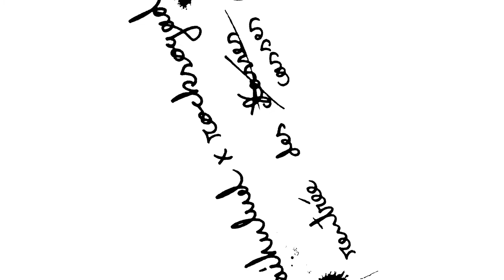🔨rentrée des casses🔨🏧🔨🔥rock so gad🔥shaihulud🔥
instru/mix/master/clip: shai hulud

lyrics: rock so gad & shai hulud

plus de rock so gad:
@rocksogadactu (fb)

Paroles
Intro : (Rock So GAD)

La saison commence
Le maître fait l'appel
Fin des vacances
Retour au réel

On est paréEs
Pour l'affrontement
SoudéEs
On fonce fièrement
Hiver été
Automne printemps
Rentrée des casses
Continuellement
Même traquéEs
Jamais on s rend
MatraquéEs
La gueule en sang
Rentrée des casses
Eh ouais on s'venge
A coups de casques
A coups de planche

1er couplet : (ShaiHulud l'Ombre)

Rentrée des classes
K-Way dans le cartable
Classe contre classe
On joue cartes sur table
Wé gare au gaz
Et sa vallée de larmes
BloquéEs dans la nasse
MenacéEs par leurs armes
Allez lance ta grenade
T'étonnes pas des mortiers
Tu vas prendre pour ton grade
Et puis pas qu'à moitié
La manif s'énerve
A gorge déployée
Aucun street medic
Ne viendra te soigner
Tout l'monde te déteste
Ouais t'as bien entendu
Parce que tu oppresses
Et que tu t'es vendu
Rentrés des casses
A l'école buissonnière
Derrière le masque
Une foule solidaire
Qui s'apprête à faire face
Aux violences policières
L'Etat tabasse
On le laissera pas faire
Guerre de classe
Dispositif
Disciplinaire
Coercitif
Des individuEs
En action collective
Repeignent ta rue
Pille ce dont on les prive
Blocage des flux
La manif est sauvage
Le système tue
Donc vive le sabotage
On a serré les dents
Accumulé la rage
Sèmes le vent
Tu récoltes l'orage
Des  chants de révolte
Résonnent à tes fenêtres
Maintenant tu regrettes
Que ce soit toi le maître

Refrain :

(ShaiHulud)
Et tu nous appelle pour la rentrée des classes
Mais nous on s'ramène pour la rentrée des casses
Rentrée des casses *4
Le maître nous appelle pour la rentrée des classes
(Rockso)
ParéEs pour l'affrontement *4

Pont : (Rockso)

On mange du gaz
Ils mangent nos casques

2ème couplet : (Rock So GAD)

C'est l'automne
Ca sent la partie de pêche en Sologne
Écoute on entonne
Les chants des black block de Cologne
Darons, daronnes
Offrez pour la rentrée des gomm-cogne
Quand l'État claironne
Qu'il avance sans entendre nos grognes

Si ça détonne quand le deux ton résonne
Si ça t'étonne que tes tétons frissonnent
C'est que les formes de lutte qu'on ambitionne
Pètent les normes comme on pète des cônes
Rentrée des classes tout le monde est déter
Ça tient jusqu'en Mars, piège à Necker
Media de masse dit trop d'la deumer
Rentrée des casses cortege est solidaire
Cacher sa face du champ d'vue des G.R.
Gaffe aux coups d'crasse ça arrive de derrière
Planqué dans la nasse en mode street reporter
Trop neuves les adidas du commissaire
Des bris de glace quand la classe ouvrière
Débride efface ses liens et ses ornières
La populace est révolutionnaire
Vos lois nous menacent
Résistons,

Refrain

Outro